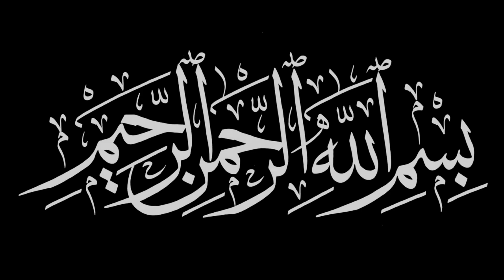Haleem Style Dalia | Wheat Dalia Recipe | How To Make Salty Dalia |Namkeen Dalia by KF